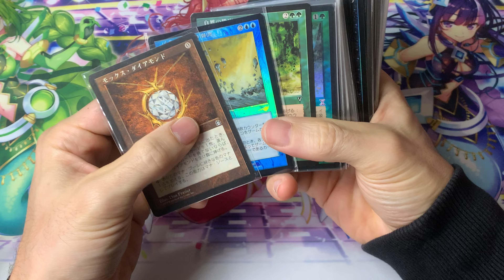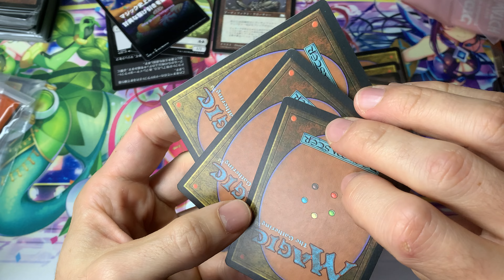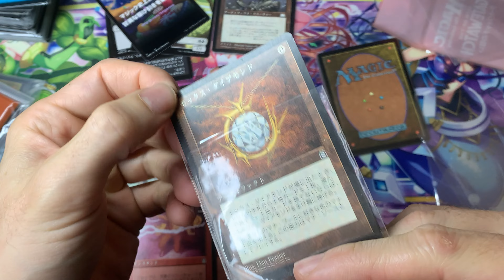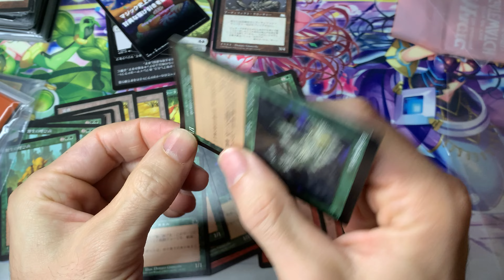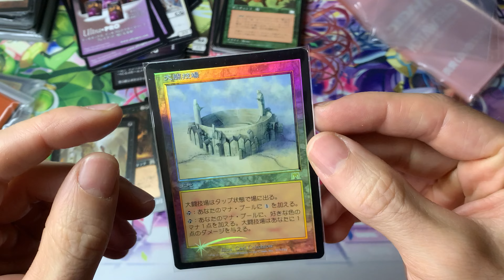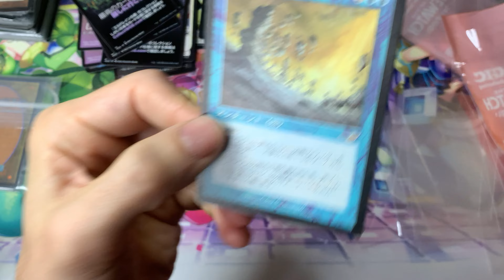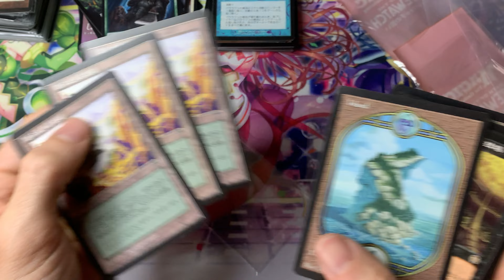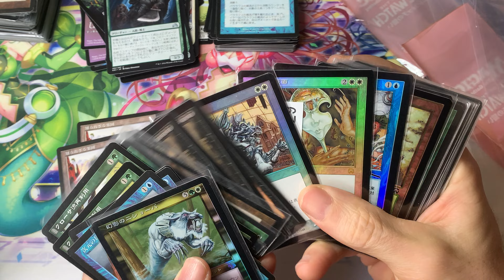Plomo de NOV. Foils foils y foilsssssssssss. Premodern MTG del guapo. Hay borralla y tralla.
No te puedes perder un disenchant de este calibre, OLDFRAME + FOIL + JAPO!.
Absolutamente espectacular. Te encantará.

Si te han gustado, puedes conseguir alguna contactando conmigo.
un saludo!,

→ TB DESDE JAPÓN! ←
+18+18+18+18+18
+18+18+18+18+18
XXX   XXX   XXX
SOLO EN JAPO!!